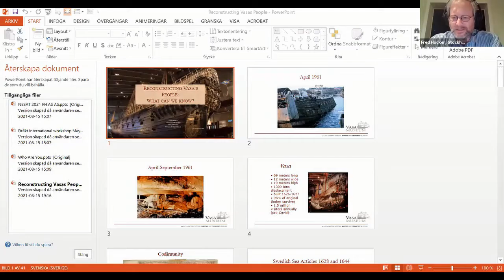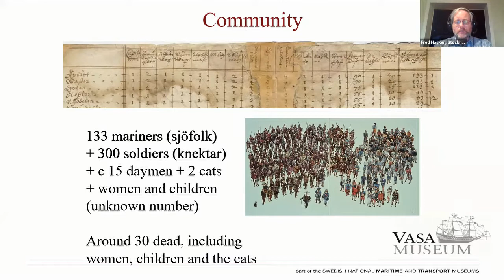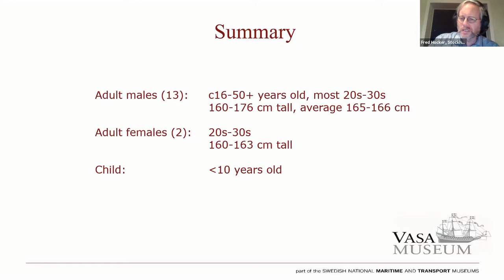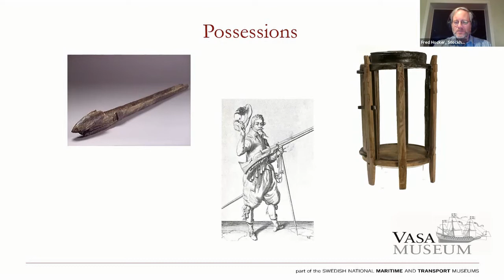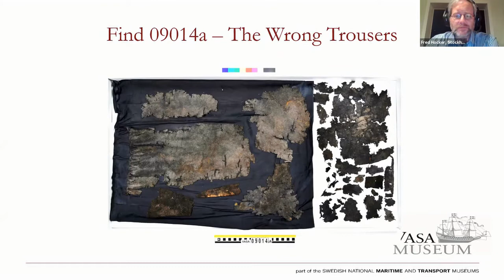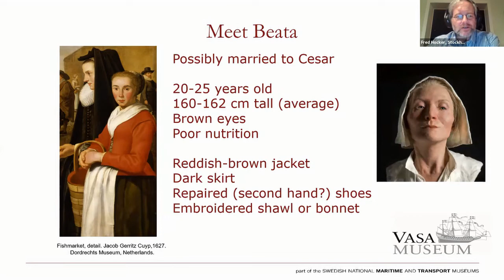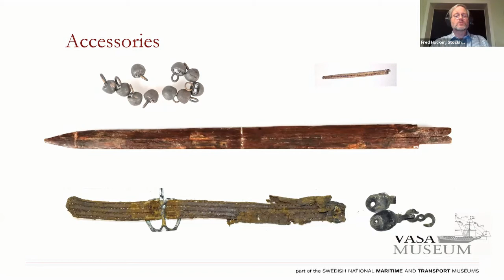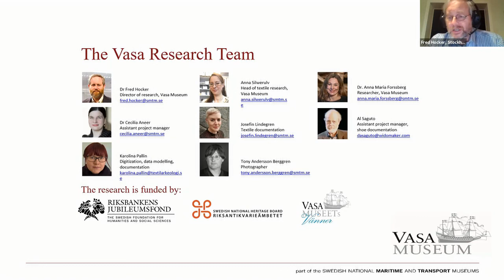Dr. Fred Hocker (Speaker Highlight) "Reconstructing Vasa's People: What Can We Know?"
This is the speaker portion of our August 15th assembly. (Theme: "Reconstruction" 2021).